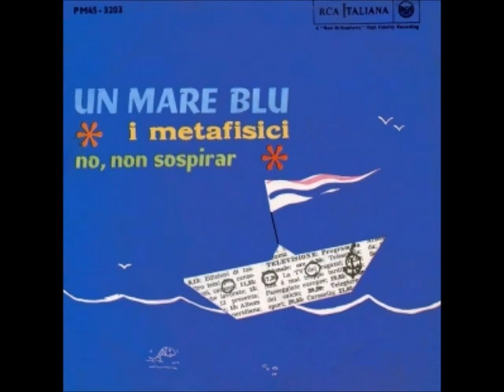I Metafisici - Un mare blu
Autori. Bardotti. Pellesch 1963